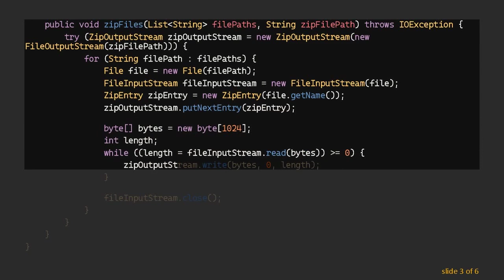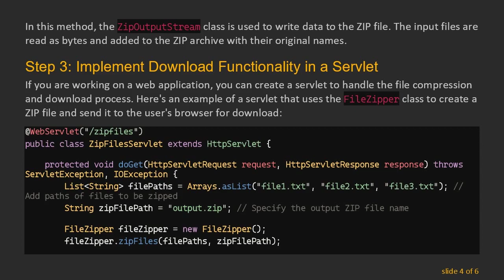How to Zip Multiple Files and Download in Java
Summary: Learn how to zip multiple files in Java and provide a downloadable zip archive to users. Follow this step-by-step guide with examples to implement file compression and download functionality in your Java application.

File compression is a common task in software development, especially when dealing with multiple files that need to be bundled together for easier storage or distribution. In Java, you can achieve this by using the java.util.zip package, which provides classes for reading and writing ZIP files. In this guide, we will walk you through the process of zipping multiple files and enabling users to download the compressed archive.

Step 1: Import Necessary Packages

First, you need to import the required packages for working with ZIP files:

Step 2: Create a Method to Zip Files

Create a method that takes a list of file paths and the desired output ZIP file path as parameters. This method will compress the specified files into a ZIP archive:

In this method, the ZipOutputStream class is used to write data to the ZIP file. The input files are read as bytes and added to the ZIP archive with their original names.

Step 3: Implement Download Functionality in a Servlet

If you are working on a web application, you can create a servlet to handle the file compression and download process. Here's an example of a servlet that uses the FileZipper class to create a ZIP file and send it to the user's browser for download:

In this servlet, the doGet method initializes the list of file paths to be zipped and specifies the output ZIP file name. After zipping the files using the FileZipper class, the servlet sets the appropriate response headers for file download. The ZIP file is read as bytes and written to the servlet's output stream, enabling the user to download the compressed archive.

By following these steps, you can easily zip multiple files and provide a downloadable ZIP archive to users in your Java application.